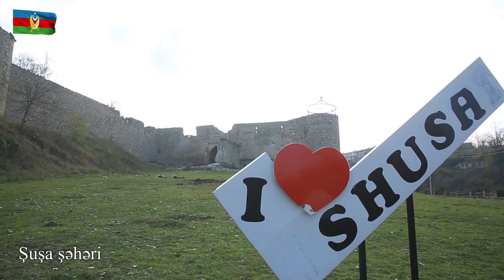Karabagh is Azerbaijan~ŞuŞa şəhərinin havadan görüntüsü 🇦🇿❤!!!